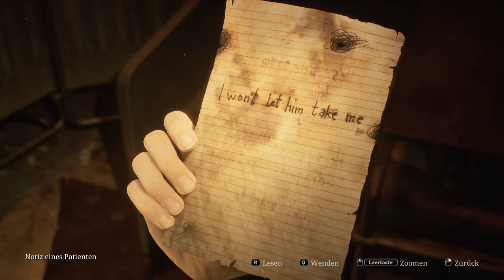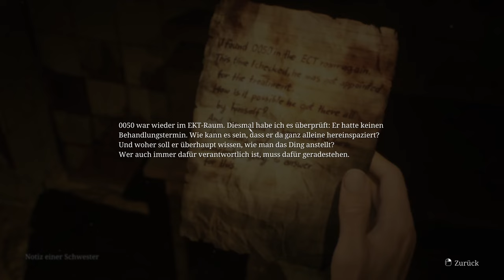Eine Bittere Pille( Silent Hill 2 Remake , german, Folge 14)